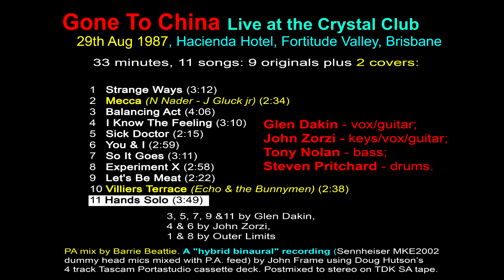"Gone To China" (Brisbane, Australia) live 29th Aug 1987 (binaural stereo + still title image)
"Gone To China" (Brisbane, Australia) live 29th Aug 1987 (binaural stereo + still title image) at the Crystal Club (in the Hacienda Hotel).  33 minutes - 11 songs (9 originals, 2 covers):

1   Strange Ways (Outer Limits)(Brisbane)
2   Mecca (N Nader - J Gluck jr)

3   Balancing Act (Glen Dakin)

4   I Know The Feeling (John Zorzi)

5   Sick Doctor (Glen Dakin)
6   You & I (John Zorzi)
7   Times and Feats (Glen Dakin) (NB: incorrectly named "So It Goes" in the background text)
8   Experiment X (Outer Limits)(Brisbane)

9   Let's Be Meat (Glen Dakin)
10 Villiers Terrace (Echo & the Bunnymen)
11 Hands Solo (Glen Dakin)

Transferred from a TDK SA60 cassette in August 2021. The original recording was made on a Tascam Portastudio 4 track, 2x speed cassette deck. A stereo line feed from the PA desk was mixed with binaural stereo from a stand-mounted Sennheiser MKE 2002 "Dummy Head" mic system. Effective surround sound is heard when using earbuds or headphones.

Gone To China were: Glen Dakin - vox/guitar;  John Zorzi - keys/vox/guitar;
Tony Nolan - bass; Steven Pritchard - drums.

On this night Gone To China was the
2nd of three bands playing (along with ”Funnadicts” and “Furious Turtles” ).

 The PA mix was by their regular sound technician and good friend Barrie Beattie.

The "hybrid binaural" recording (Sennheiser MKE2002
dummy head mics mixed with PA feed) was post-mixed by John Frame.

Gone To China's local indie record label "Bent Records" was co-owned by  Andy Crosbie and Doug Hutson. Andy tries in vain on several occasions to
get the band to pause so that he can promote their recently launched single.

Transferred July 2021 from Pioneer CTW202 Cassette Deck (Dolby B “on”)
via an iNano attenuator to a Zoom H2n. Edited using CoolEdit2000 (EQ added)

It takes just 30 seconds for Barrie to get the mix balanced, and from then
on it's perfect.